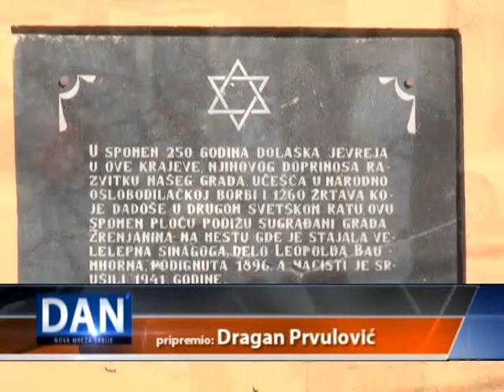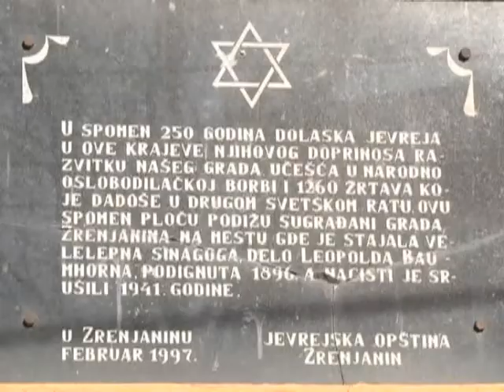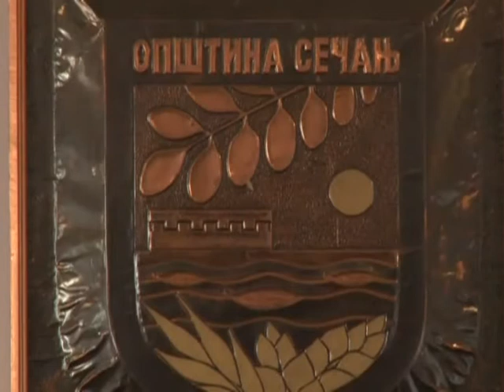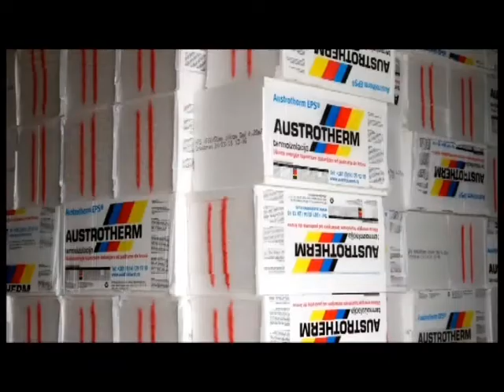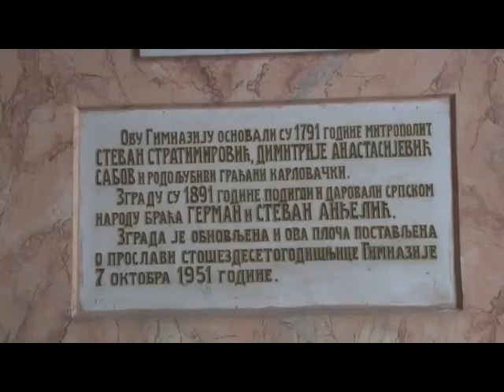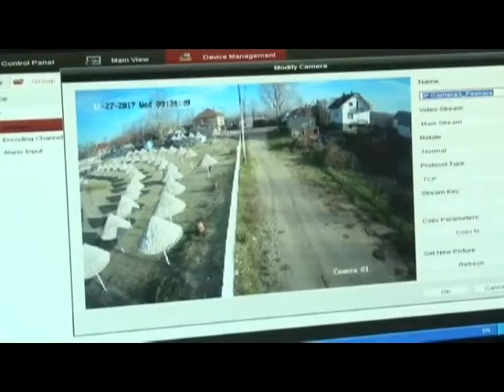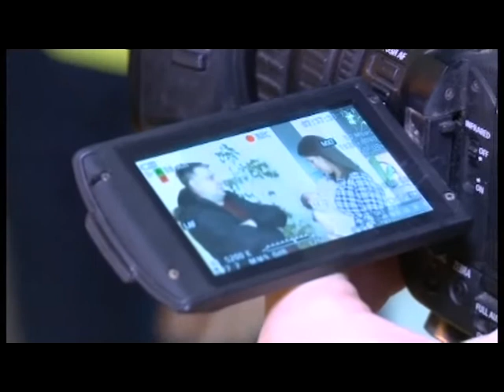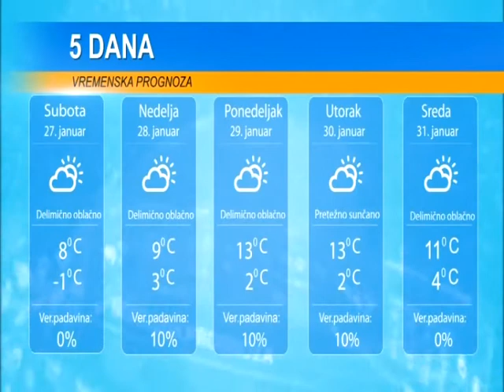DAN 26. JANUAR 2018.